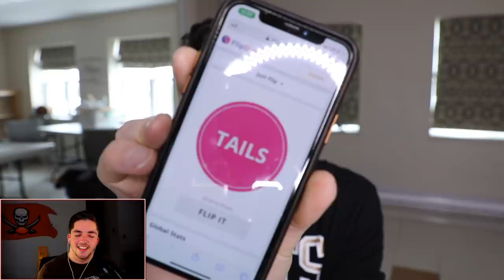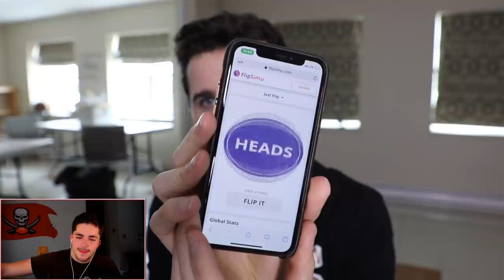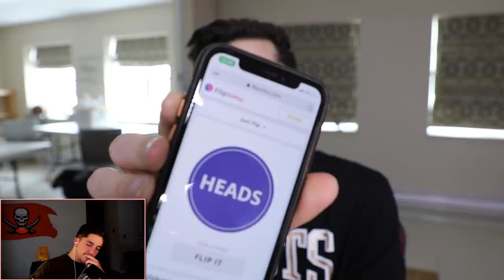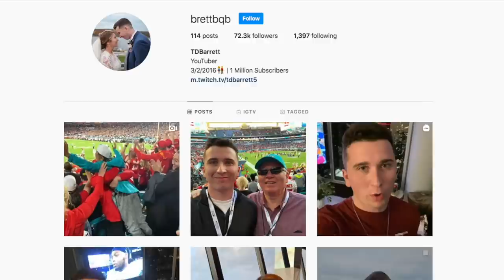Recreating the Wildcard games from Saturday, this was a ton of fun!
Today we are going to be playing all of Saturdays Wildcard games against fellow YouTube Civil! I am playing the Colts vs Bills game, Rams Vs Seahawks, Football Team vs Buccaneers!